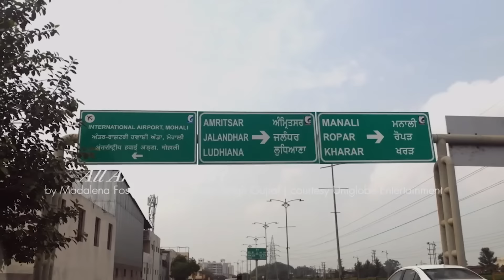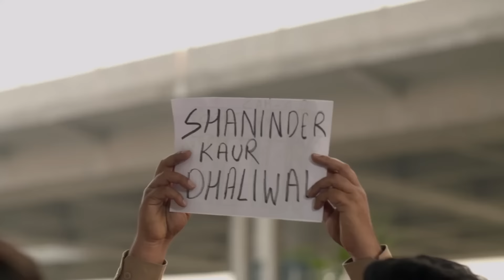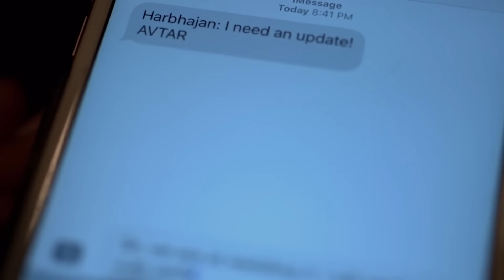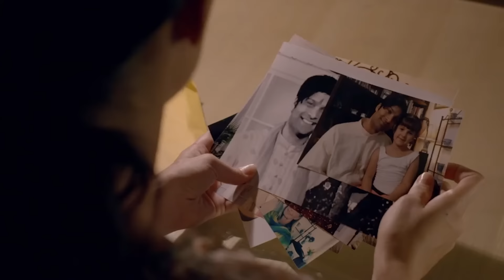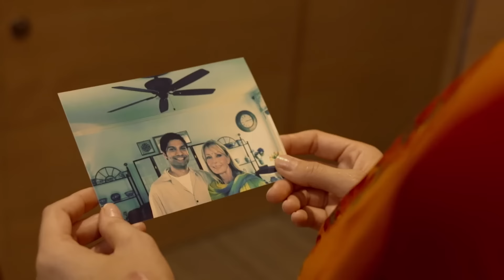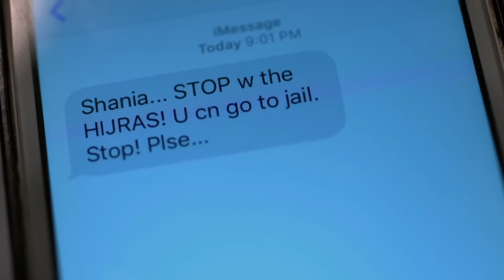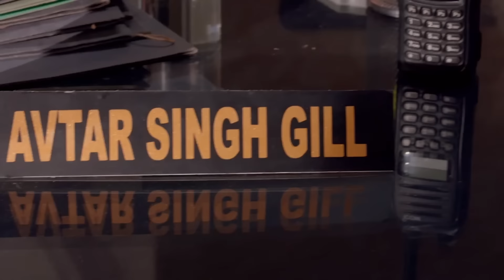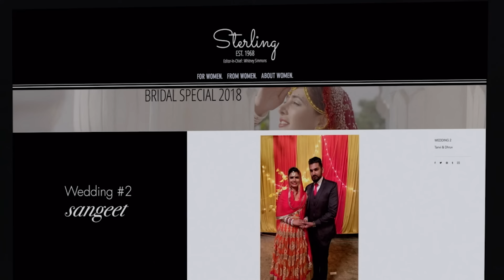BODAS PROHIBIDAS | ROMANTICA | RPLAY PELICULA COMPLETA EN ESPAÑOL LATINO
Un intrépido periodista estadounidense cruza el océano en busca de la fiesta del siglo: una boda tradicional Punjabi. Pero en medio del caleidoscopio de colores, música y ritmo, se topa con la vibrante comunidad de bailarines transgénero y sus historias silenciadas. La atracción inesperada por el hombre que guarda esos secretos lo sumerge en un choque cultural vibrante y una búsqueda de la verdad que podría cambiarlo todo.